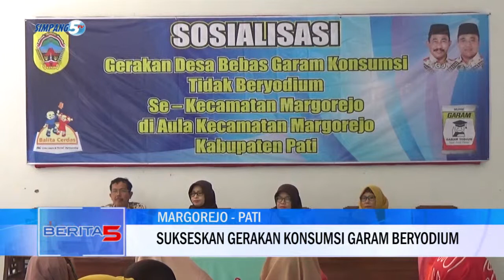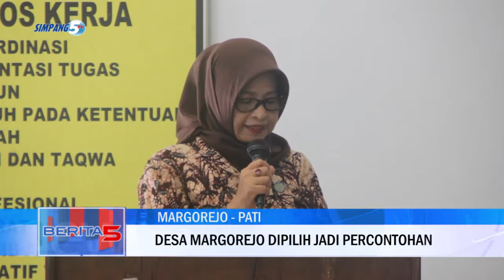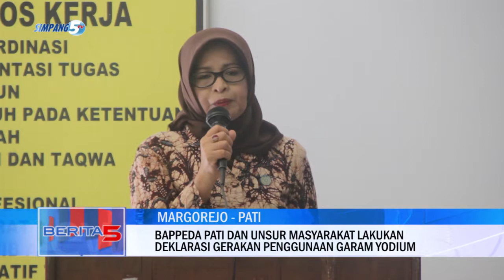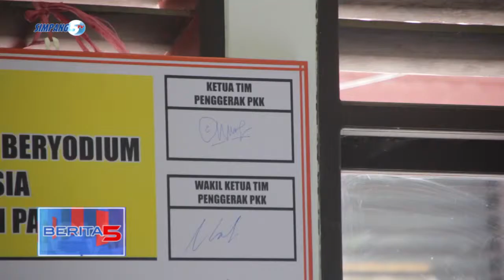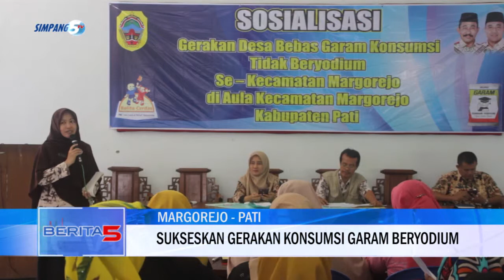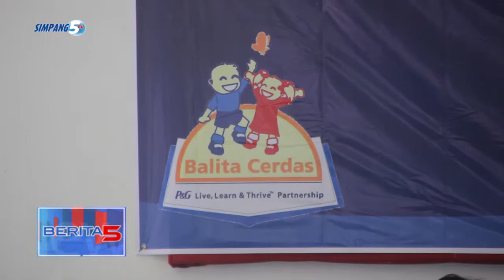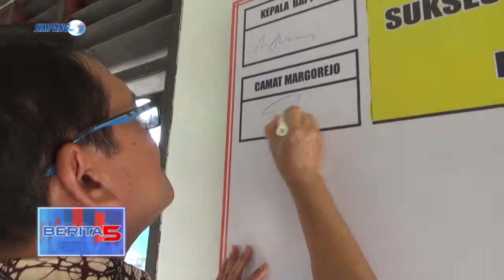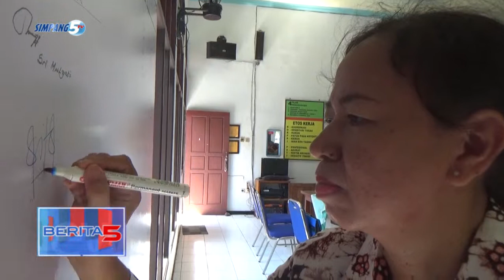Bappeda Pati dan Unsur Masyarakat Lakukan Deklarasi Gerakan Penggunaan Garam Yodium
Pemerintah Kabupaten Pati Melalui Bappeda Pati, Hari Ini Mendeklarasikan Gerakan Menggunakan Garam Beryodium Sesuai Standar Nasional Indonesia Secara Serentak, Di Desa-Desa Yang Ada Di Kecamatan Margorejo. Dengan Melibatkan Masyarakat Secara Langsung, Diharapkan Kabupaten Pati Menjadi Daerah Yang Lebih Proaktif Untuk Mengkonsumsi Garam Beryodium.